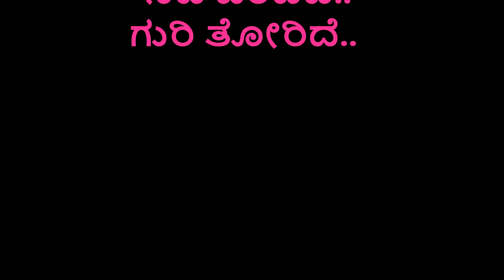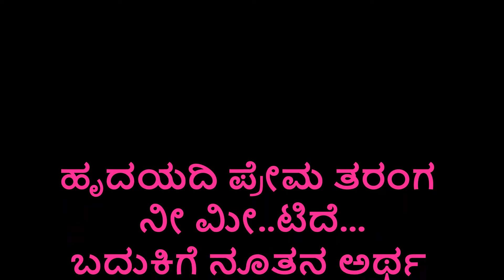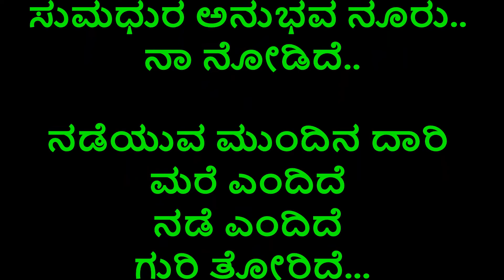Bareyada mounada kavite-Final Karaoke for Male and Female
Song: Bareyada Mounada Kavithe
Music Director: Hamsalekha
Singers: Pankaj Udas, Kavitha Krishnamurthy, Archana Udupal
Lyrics - R N Jayagopal
Album: Sparsha (Original Motion Picture Soundtrack)
Licensed to Youtube by: Akash Audio